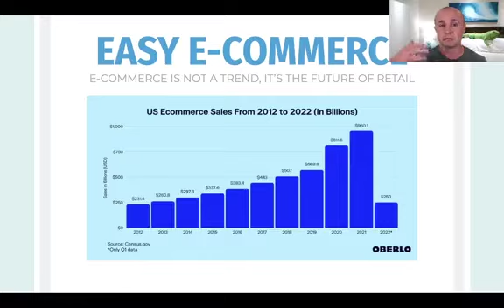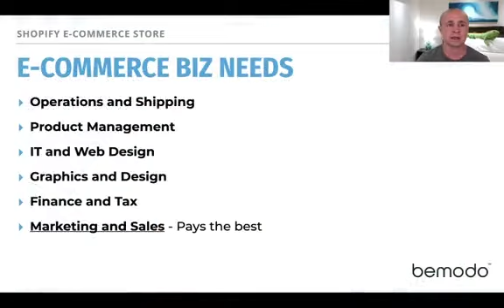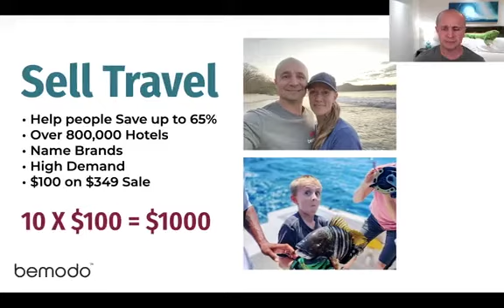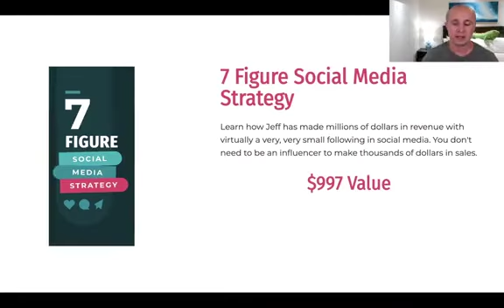[WEBINAR SUMMARY] E-Commerce Success Secrets Revealed July 7th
How I went from $150K in credit card debt to traveling the world full time with my family (Yes! married, 5 kids (two at College), and 100% debt-free).